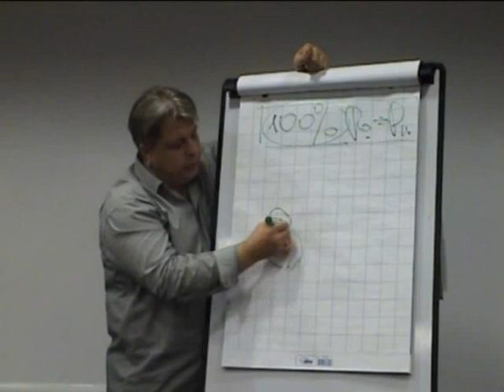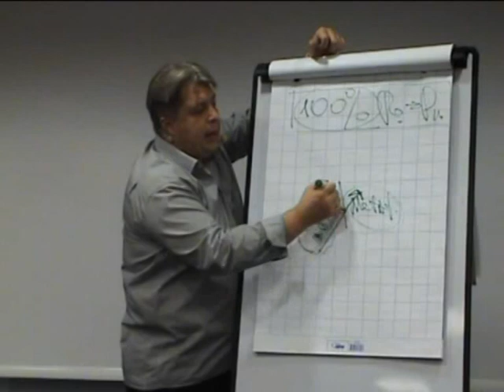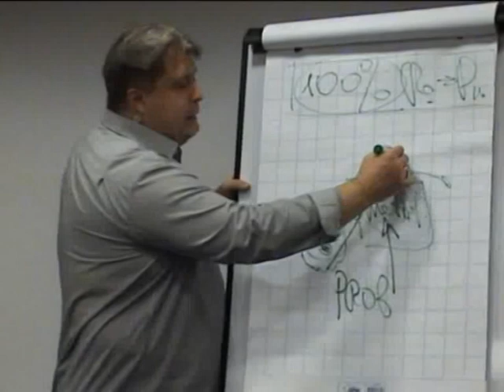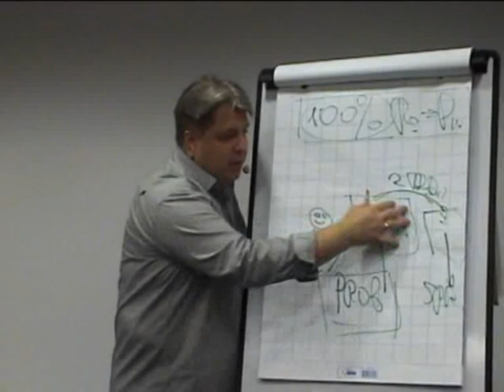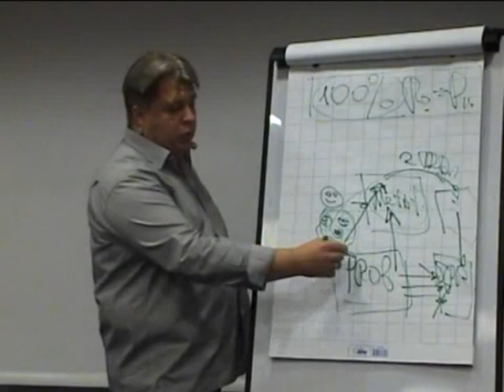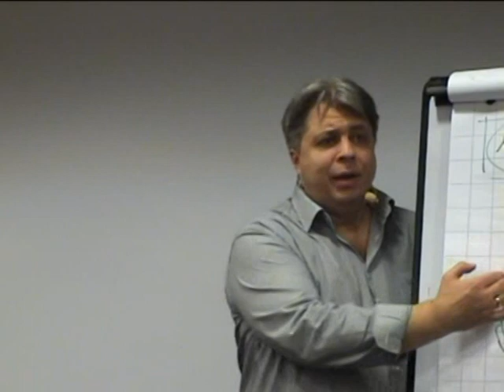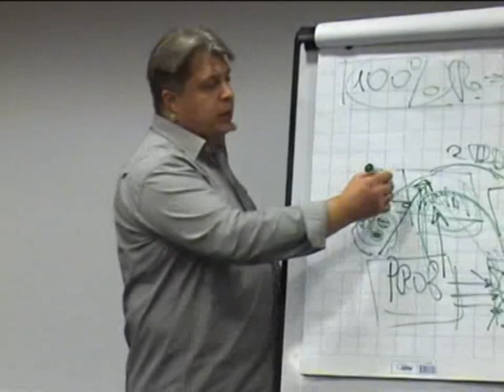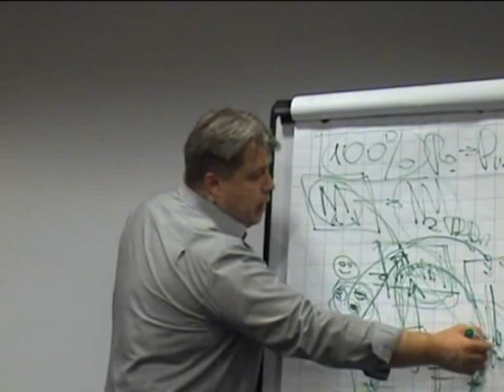Kaip greitai spręsti bet kokią probleminę situaciją?